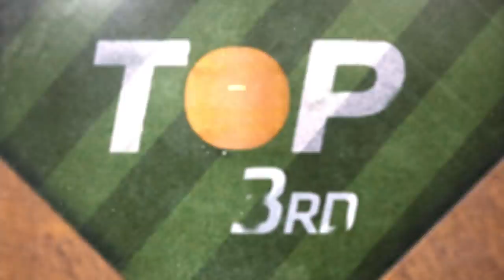Red Sox vs. Mets Game Highlights (4/27/21) | MLB Highlights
Red Sox vs. Mets full game highlights from 4/27/21